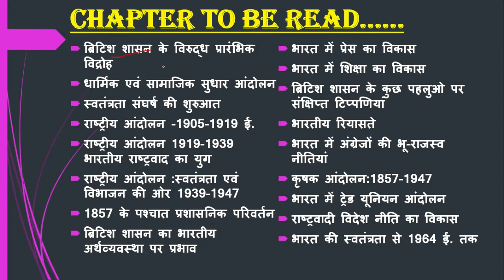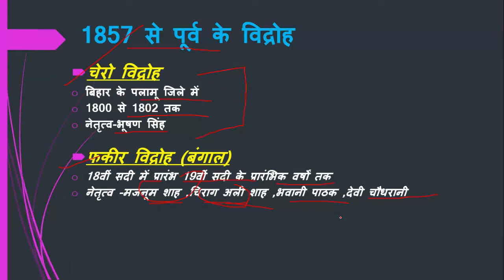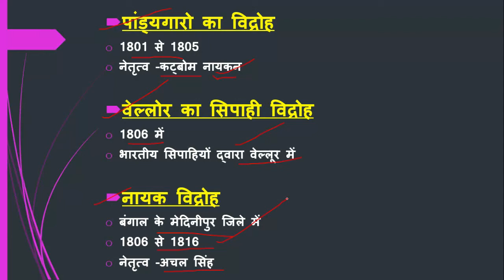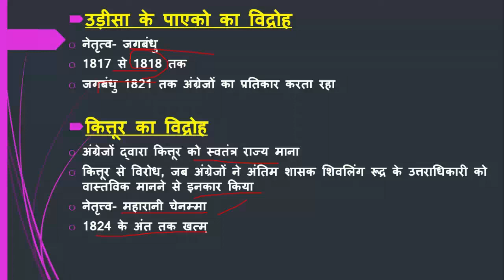आधुनिक भारत|स्पेक्ट्रम का पूरा सार-संग्रह With PDF|ब्रिटिश शासन के विरुद्ध प्रारंभिक विद्रोह(PART-2)